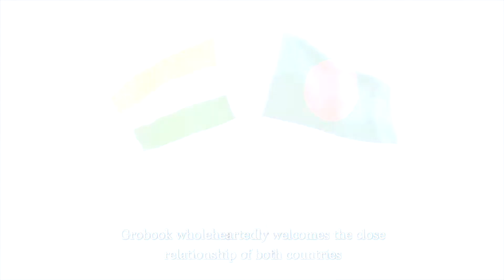Rupsha Bridge constructed under Govt of India's line of credit to boost development in Bangladesh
Grobook team is happy to see Seven MoUs pertaining to water resources, railways, space, science and technology were inked between India and Bangladesh. Thermal power projects as well as key infrastructure projects constructed with India's assistance were also inaugurated in the presence of PM Modi and Bangladesh PM Sheikh Hasina.